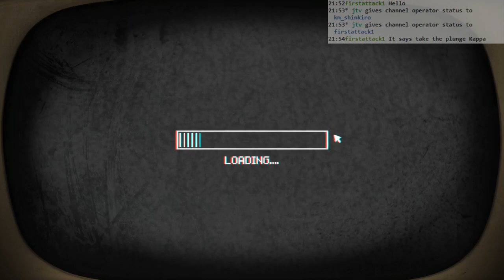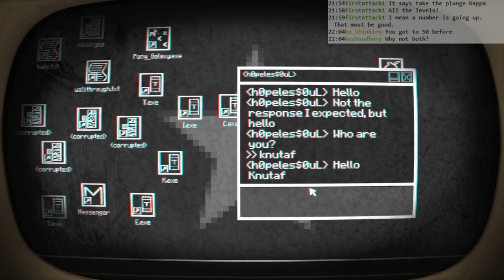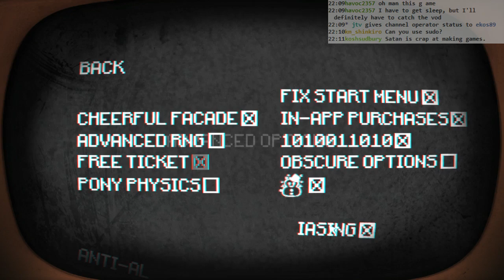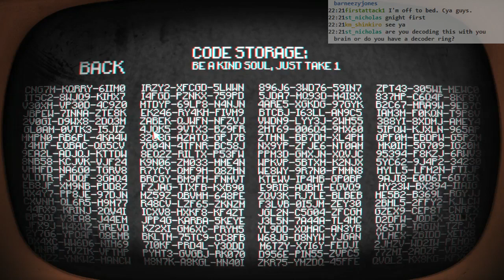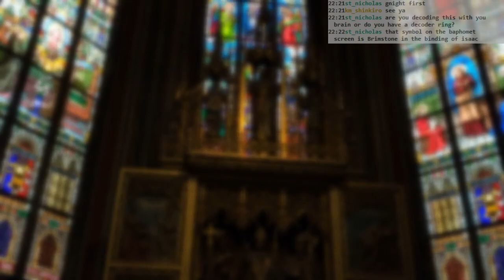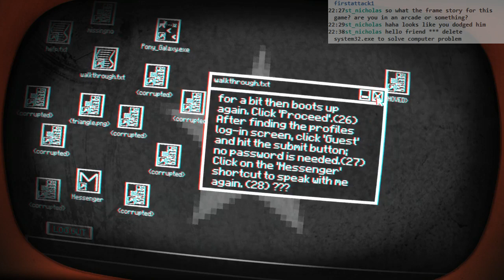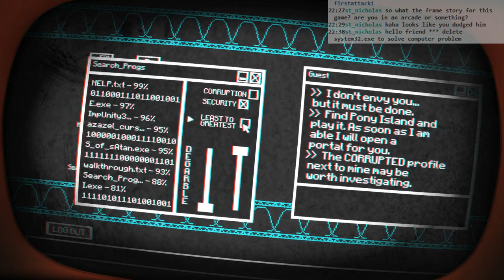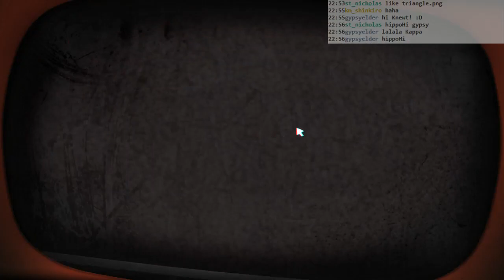Pony Island: #01 - the meta-est of games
This game is so freaking weird and cool, I loved it. It's very, very clever and surprising.